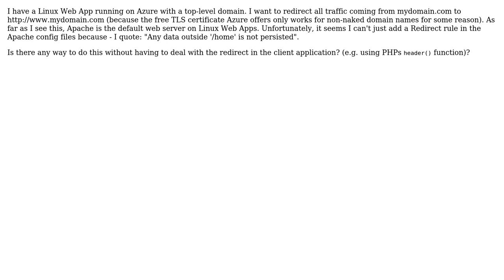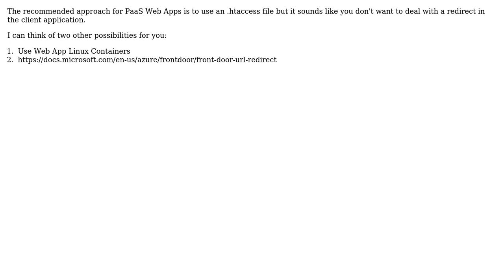Apache configuration and redirects in Azure Linux Web Apps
With thanks & praise to God, and with thanks to the many people who have made this project possible! | Content (except music & images) licensed under CC BY-SA | Music | Images & others | With thanks to user Christian Vorhemus user Bryan Trach-MSFT and the Stack Exchange Network Trademarks are property of their respective owners. You are responsible for your own actions.